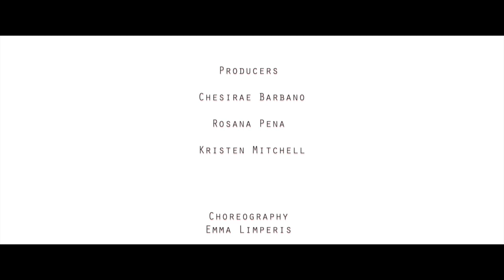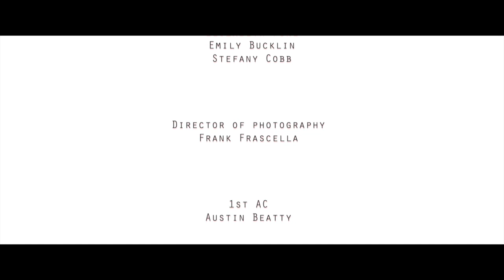Evan Melada - Bedroom Visions (Official Music Video)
Bedroom Visions (Official Music Video) By Evan Melada
Directed By Lauren Hardt
Written and Performed By Evan Melada